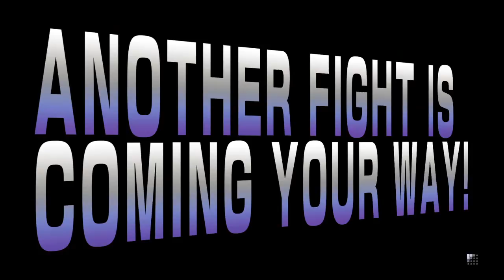STREET FIGHTER V BETA2 Karin (Astarot) vs Karin (Ciphercdr)